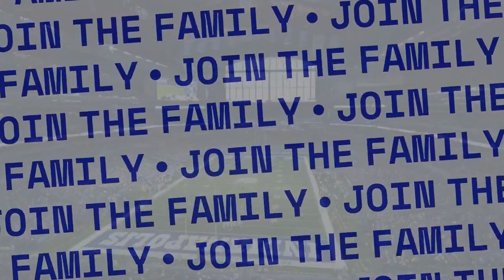Breaking News: Indianapolis Colts Isaiah Rodgers caught betting on Colts & NFL